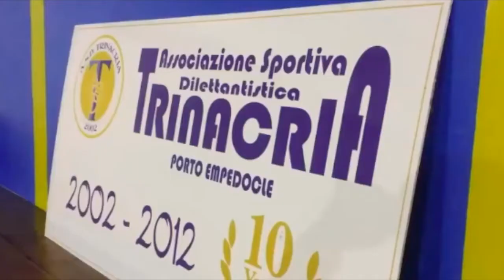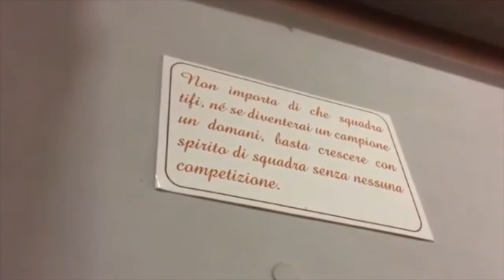Porto Empedocle ed il calcio femminile: un progetto che avanza, un tabù che si sfata